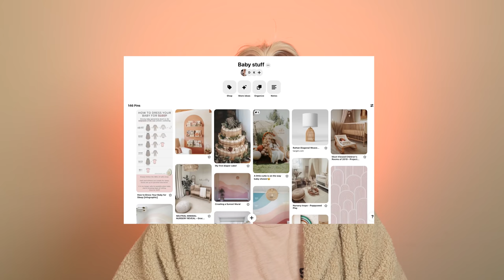👶🏼 Pregnancy Q&A Pt 2: Will I Show Our Baby On The Internet? Annoying Pregnancy Symptoms?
Finally! Part 2 of my pregnancy q&a! Thanks for being patient. Today I'm answering questions about paternity tests, caffeine intake while pregnant, annoying pregnancy symptoms and more. May nee to do another one of these closer to due date haha so much to go through!